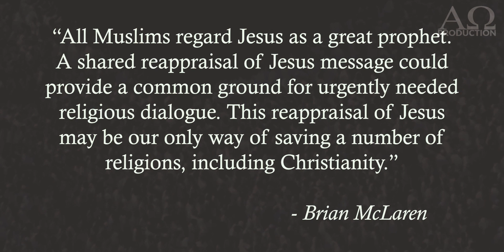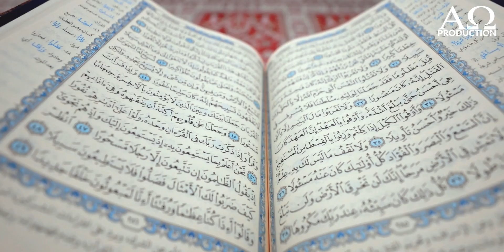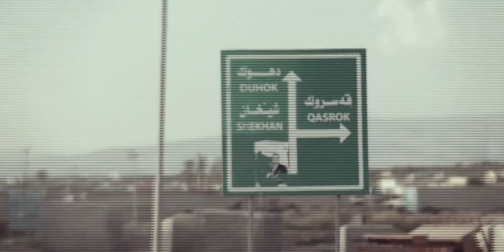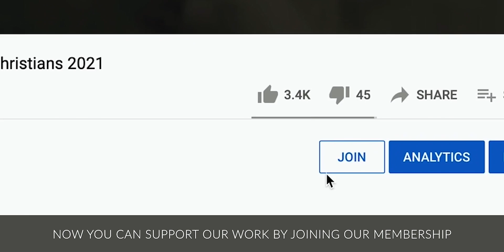Chr-Islam †☪ - One World Religion - Jesus of Islam VS. Jesus of the Bible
Some people say that both Muslims and Christians believe in Jesus, but do we really believe in the same Jesus? Jesus of Islam VS. Jesus of the Bible. Chrislam is spreading fast in the world and is an attempt to syncretize Christianity with Islam.

➤𝐒𝐩𝐞𝐚𝐤𝐞𝐫(𝐬): John MacArthur

Lately many of our videos have been running limited ads or been demonetized because of the truth speaking content, content that speak against this day and age, provocative content, "Hateful Speech or Conspiracies" as Youtube calls it. We see a great censorship arriving against christian "truth-channels". Becoming a member on this channel will help us continue to spread God's message uncensored and eventually be independent of ads.